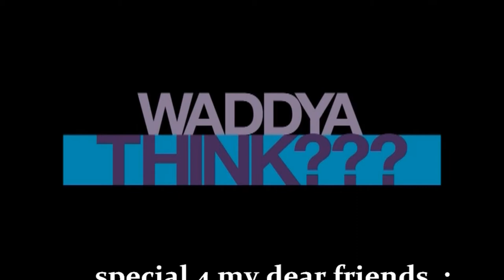GOA music by Clau Mate